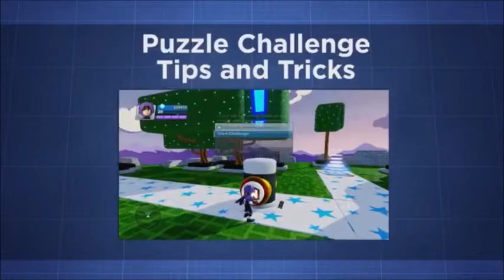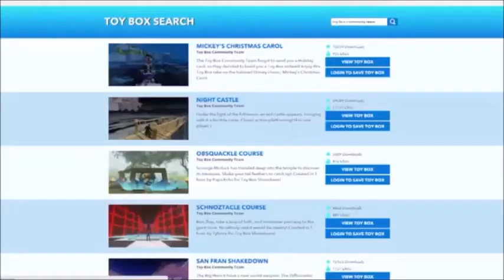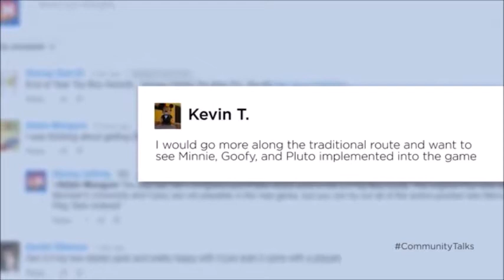Toy Box TV Ep65 Epic Stunt Toy Boxes